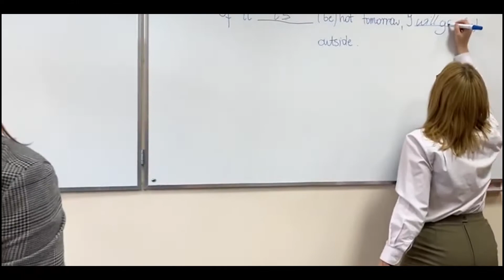ZSL Rogoziniec - MANNEQUIN CHALLANGE - IV 2020 kl II TL